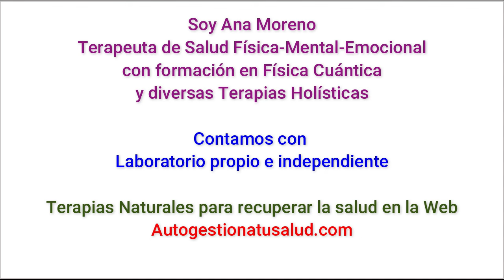REMEDIO EFECTIVO CONTRA EL ABATIMIENTO, LA DESESPERACIÓN Y LA FALTA DE CONFIANZA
Voy a mostrar un remedio para para ayudarte a combatir la baja autoestima, la desesperación cuando se ha intentado todo y ya no queda luz. Para la autocompasión, el resentimiento. Te aporta alivio postraumático. También para cuando te sientes culpable y te reprochas, a menudo por los errores de otras personas o simplemente por cualquier cosa que salga mal...

ESTE ES EL AUDIO RECOMENDANDO EN ESTE VÍDEO POR ANA MORENO

Visita nuestra página web para conseguir la biodescodificación emocional de tu dolencia o enfermedad. Y también puedo ser tu mentor o coach y ayudarte a descubrir las limitaciones, traumas y bloqueos que impiden que consigas hacer realidad lo que deseas, dándote las claves que necesitas para conseguir de una vez por todas salir de la situación en la que estas y materializar tus objetivos. En nuestra pagina
También tenemos muchas herramientas sanadoras para tu salud y para que establezcas las conexiones neuronales correctas para hacer realidad rápidamente tu vida deseada.

En el canal de Te/le/gram de Autogestiona tu salud subimos contenido diferente al que subimos a esta plataforma.